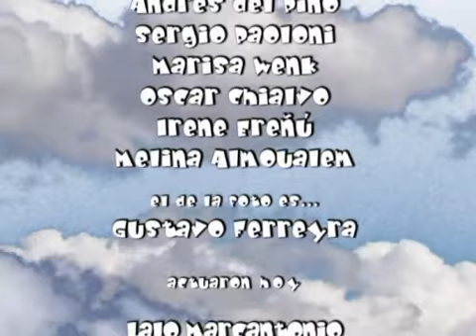por el aire cap7 04